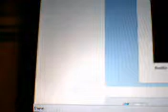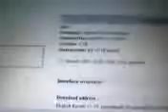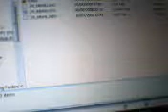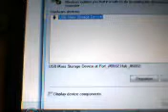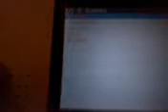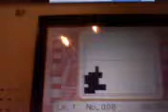R4 Setup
This video will show u how to setup the r4 and u dont even need the disk